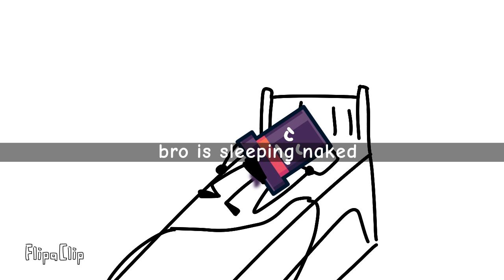btgts 3: It's a long story...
Did you like my uhhhhhhhhhhhhhhhhh episode???

Vote by October 13 or you won't walk for a week